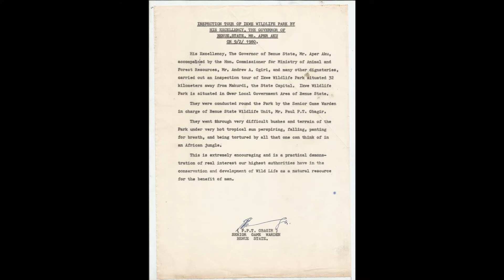Legacy of Paul Peter P5B, by Hoyem Falkener